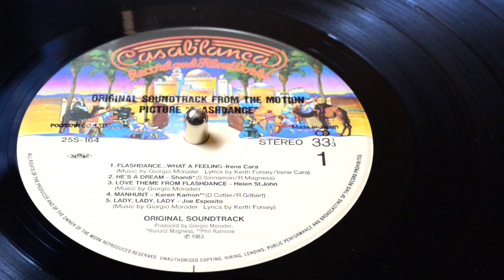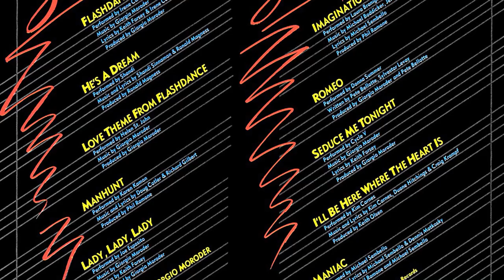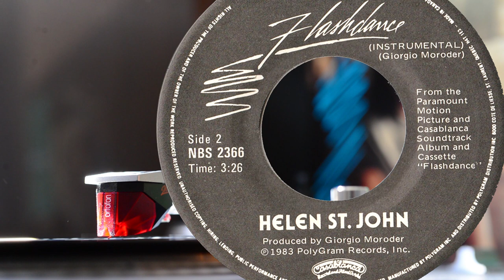Helen St. John - "Love Theme" from Flashdance 1983 / Vinyl, LP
"Flashdance (Original Soundtrack From The Motion Picture)" 1983
Producer: Giorgio Moroder